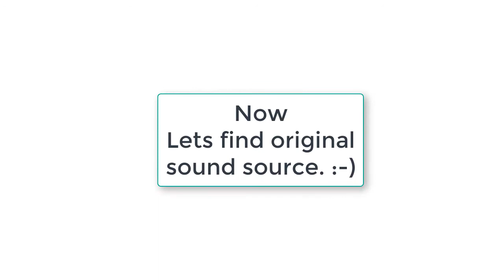A Cock can make Sound Like Hippo, Dog & Rat (Play with sound speed) Illusion video Part-02